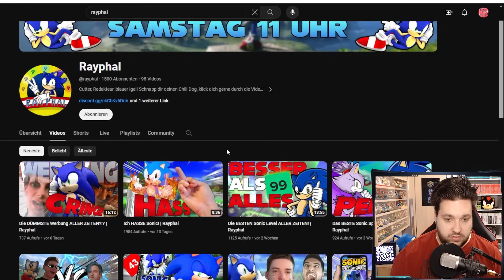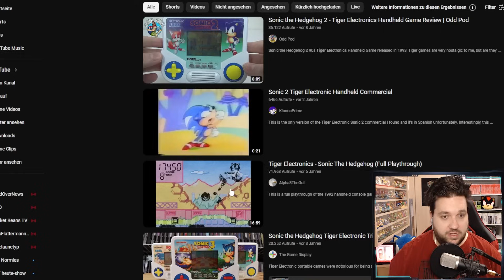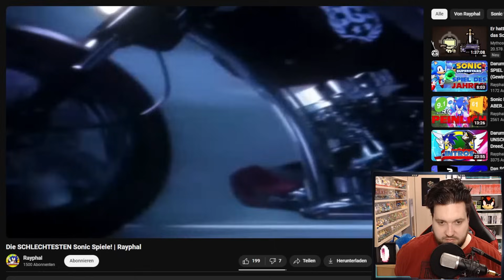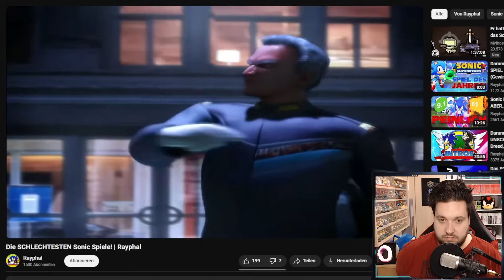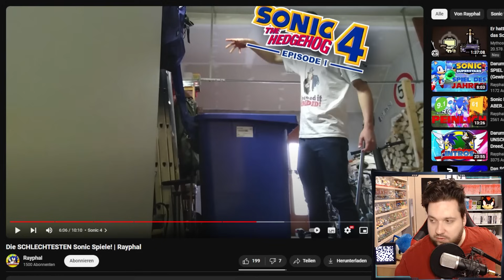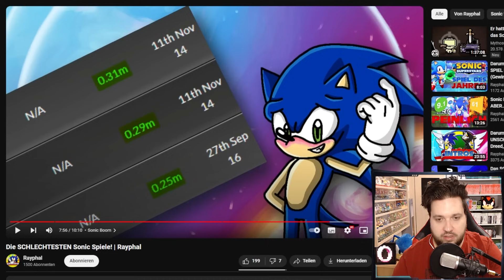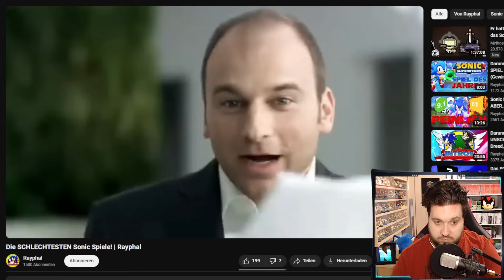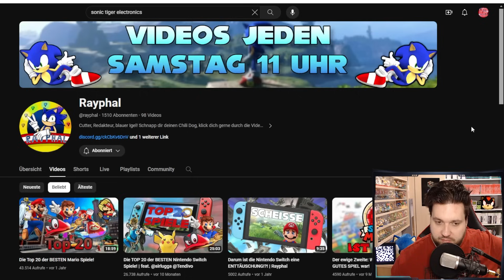Die SCHLECHTESTEN SONIC-GAMES?!? 🦔 @rayphal Reaction